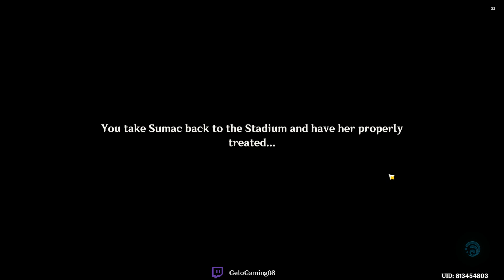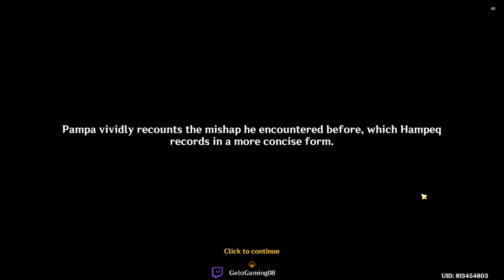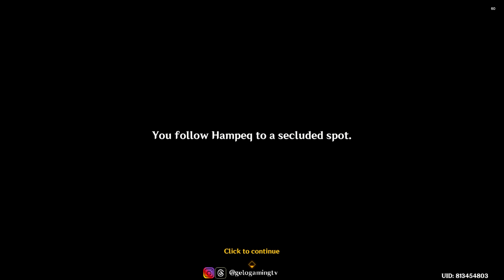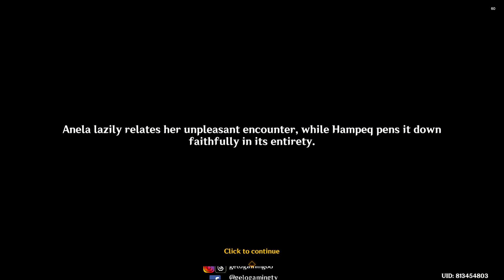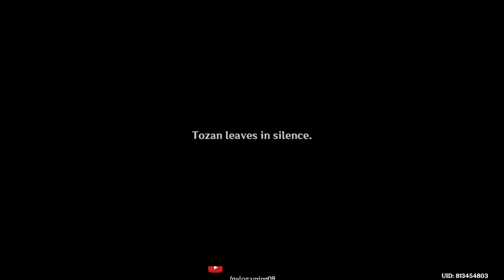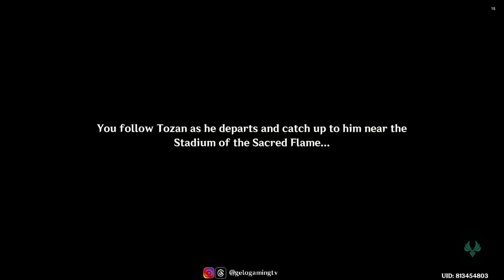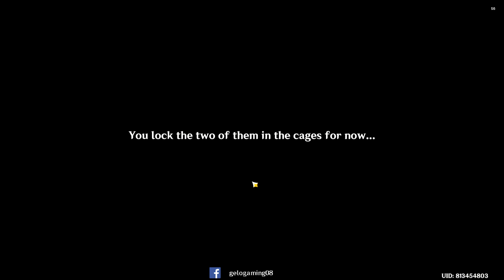[Natlan World Quest] The Case of the Crafting Bench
Steps:

00:07 Start the quest by interacting with the crafting Bench in the southeast corner of Stadium of the Sacred Flame

01:00 Go to the clearing near the Stadium of the Sacred Flame
- Talk to Sumac
01:50 Duel against Sumac
- Talk to Sumac
02:32 Check on Sumac's condition
04:09 Go to the outdoor training area to collect testimony
05:05 Ask Ogun some questions
- Talk to Ogun
05:37 Complete Ogun's challenge
08:35 Talk to Pampa
08:54 Complete Pampa's challenge
- Talk to Pampa
12:40 Go to the People of the Springs to meet Anela
- Ask Anela some questions
14:35 Talk to Anela
- Complete Anela's challenge
16:00 Talk to Anela
17:22 Return to the Stadium of the Sacred Flame
- Talk to Sumac
19:00 Go to the outdoor training area after two days
- Go to the outdoor training area
- Talk to Sumac
21:44 Submit the victims' testimonies to the judge
- Keep listening
24:22 Submit the purchase invoice to the judge
- Keep listening
- Chase Tozan to the destination
27:15 Follow Tozan via his footprints
- Talk to Tozan
28:33 Defeat the opponents
- Talk to Tozan
- NOTE: Collect the chests found inside the cave before leaving the area
29:16 Go to the Stadium of the Sacred Flame and report to the judge